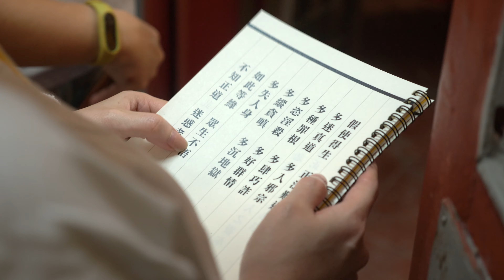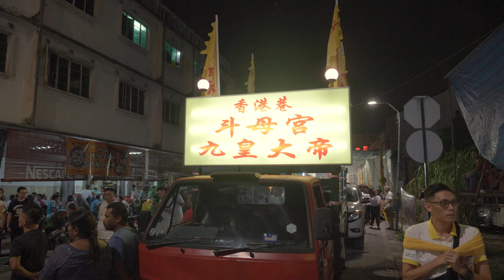香港巷斗母宫九皇大帝 Hong Kong Street Tow Boh Keong - Nine Emperor Gods Festival 九月初九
香港巷斗母宫九皇大帝 Hong Kong Street Tow Boh Keong
Nine Emperor Gods Festival 九月初九